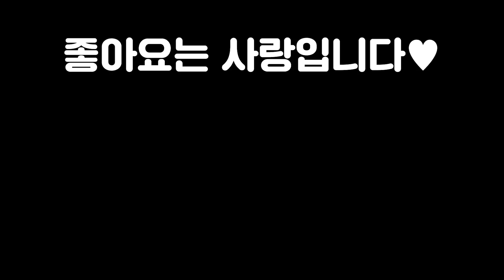【롤토체스 강의】나오면 무조건 하세요 1등을 확정짓는 말도 안되는 덱파워 문제가 두배 올라프덱 핵심공략(롤토체스 시즌7.5 챌린저 1티어 구루루 초보자 강의 비늘 다이애나 3성)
롤토체스 시즌 1, 2, 3, 3.5, 4, 4.5, 5, 5.5, 6, 6.5, 7, 7.5 챌린저 구루루 【 본케닉 : IlIlllIIlIIIlIl 】
*아웃트로 노래제목 : Light it up
*인트로 성우 : 크몽의 '정해진혜진' 전문가님

1코스트 기물
나서스 니달리 레오나 말파이트 블라디미르 세나 세주아니 세트 스카너 오공 이즈리얼 카르마 탈리야

2코스트 기물
나르 럭스 렐 릴리아 브라움 아펠리오스 요네 자이라 자크 잭스 카이사 키아나 트위치

3코스트 기물
누누 다이애나 라칸 렝가 리신 볼리베어 바루스 사일러스 세라핀 올라프 제리

4코스트 기물
그레이브즈 닐라 자야 제이스 판테온 헤카림

5코스트 기물
바드 소라카 야스오 조이

6코스트 기물
뇸뇸이 썡썡이

7코스트 기물
다에야 사이펜 솜 스웨인 시오유 이다스

8코스트 기물
쉬바나 아오신 테라 아우렐리온솔(아우솔)

계열 시너지
거석 길드 별 분노날개 비늘혐오자 비취 빛비늘 석호 속삭임 신기루 신동 어둠강림 폭풍

직업 시너지
기병대 난동꾼 민첩사수 별부르미 수호자 신비술사 암살자 요술사 용 용술사 음유시인 일깨우는자 전사 주문도둑 형상변환자 포병대

최대 시너지
8길드 8별 8분노날개 6비늘혐오자 9비취 9빛비늘 12석호 8속삭임 8신비루 8어둠강림 8폭풍 6기병대 8난동꾼 5민첩사수 8수호자 5신비술사 6암살자 9요술사 5용 8용술사 6일깨우는자 6전사 5포병대 4형상변환자

완제아이템(줄임말)
죽음의검(죽검) 거인학살자(거학) 밤의끝자락(밤끝) 피바라기 마법공학총검 쇼진의창 지크의전령 무한의대검 빛비늘상징 고속연사포(고포) 거인의결의(거결) 루난의허리케인 구인수의격노검 스태틱의단검 즈롯차원문 최후의속삭임(라위) 민첩사수 상징 덤불조끼(가갑) 가고일돌갑옷 솔라리팬던트 종말의겨울 태양불꽃망토(태불망) 침묵의장막(침장) 기병대상징 용의발톱(용발) 이온충격기 힘의성배 서풍 수은 신기루상징 라바돈의죽음모자(데켑) 대천사의지팡이 모렐로노미콘 보석건틀릿(보건) 용술사상징 푸른파수꾼(블루) 구원 정의의손길(정손) 워모그의갑옷 밴시의발톱 수호자상징 도적의장갑 석호상징 전략가의왕관(포오네)

증강체
어둠강림심장 석호심장 영혼흡수 강인함 천상의축복 사이버네틱이식술 사이버네틱외피 사이버네틱통신 추방자 단결된의지 고전압 경량급 응급처치키트 아이템꾸러미 루덴의메아리 임시변통방어구 명상 판도라의아이템 대격변생성기 재생의바람 사냥의전율 꼬마거인 다른태생 3에깃든힘 문제가두배 약점 자리비움 암살자심장 별심장 원칙의원형낫 도둑무리 최고의친구 커다란친구 난동꾼심장 포병대심장 기병대심장 일깨우는자심장 수호자심장 길드심장 비취문장 후반전문가 요술사심장 신기루심장 신비술사심장 준비 분노날개심장 비늘혐오자심장 형상변환자심장 빛비늘문장 민첩사수심장 폭풍심장 전사심장 속삭임심장 베이스캠프 생일선물 전투훈련 일관성 어둠강림문장 용제국주의자 용술사회담 정수도둑 영웅의특훈 밀물 석호문장 오아시스 우주의수호자 조준경부착 공포 초월 연막 파란색배터리 계산된패배 맑은정신 재료꾸러미 초고속모드 보석연꽃 대사촉진제 휴대용대장간 부익부 부익부+ 재활용쓰레기통 태양불꽃판 허수아비전선 삼총사 교환의장 교환의장+ 곱빼기 자객 암살자문장 우주의선물 난동꾼문장 개인트레이닝 거대한힘 포병대문장 화끈한포격 도탄 파멸의돌격 기병대문장 어수선한마음 용동맹 용의부족 용술사문장 고무 일깨우는자문장 정기흡수 기계전문가 수호자문장 영웅적인존재 길드문장 장비강화 전리품의달인 영원한보호 회개 비취심장 최후의저항 요술사회담 요술사문장 집단강화 신기루문장 환각 판도라의대기석 문노날개문장 작열 짜증내기 비늘혐오자문장 짐승소굴 무모한소비 빛비늘심장 민첩사수문장 집중공격 폭풍문장 폭풍의눈 우르프의꾸러미 전사문장 속삭임문장 티아맷 용의시대 어둠강림왕관 용의영혼 석호왕관 행운의장갑 임시암살자 분노날개영혼 숲의부적 이중공중보급(이공보) 신병 큰손 품격있는쇼핑(품쇼) 레벨업 찬란한유물 진보의행진 황금알 현명한소비 신록의장막 뜻밖의횡재 암살자왕관 난동꾼왕관 포병대왕관 기병대왕관 기병대단합 저주받은왕관 용술사영혼 일개우는자왕관 수호자왕관 길드왕관 비취영혼 간이대장간 요술사왕관 신기루왕관 신비술사영혼 잔혹한계약 비늘혐오자왕관 형상변환자영혼 빛비늘영혼 민첩사수왕관 폭풍왕관 빠른판단 속삭임왕관 전사왕관